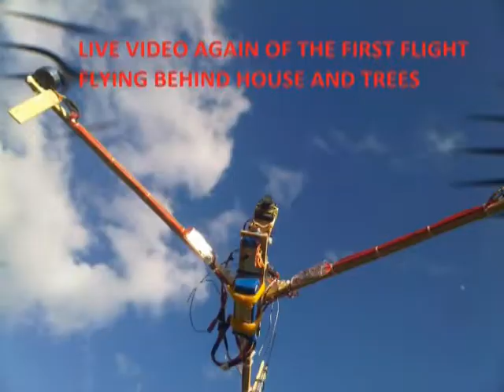FPV TRICOPTER OVER MOUNTAIN FLIGHT COMPILATION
flight on 1st of january in a family property 25km south from tegucigalpa city, flying it is a blast, was able to do high and low altitude flight, below power lines, and was able to film my dad while he was shooting his gun behind the house, cant wait for the gopro hero2, enjoy!